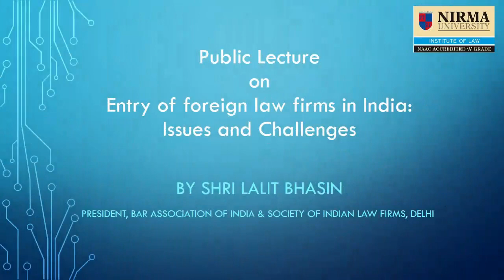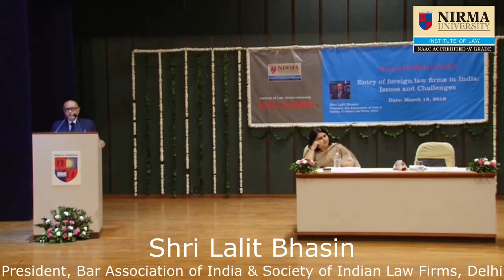Annual Public Lecture on “Entry of Foreign Law Firms in India: Issues and Challenges”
Shri Lalit Bhasin, President, Society of Indian Law Firms delivering the lecture on “Entry of Foreign Law Firms in India: Issues and Challenges” on March 19, 2018 at the Institute of Law.